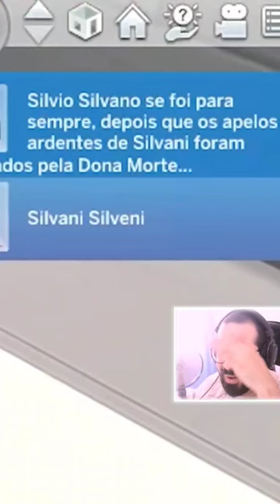MEU SIM FALECEU DE ATAQUE DE RISO 😱😭 THE SIMS 4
Eu me chamo Thales e hoje vamos de MEU SIM FALECEU DE ATAQUE DE RISO 😱😭 THE SIMS 4

🎁 Caixa postal

- Nome: Thales Feijó Dantas
- No: 52728
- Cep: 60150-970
- Cidade: Fortaleza, CE